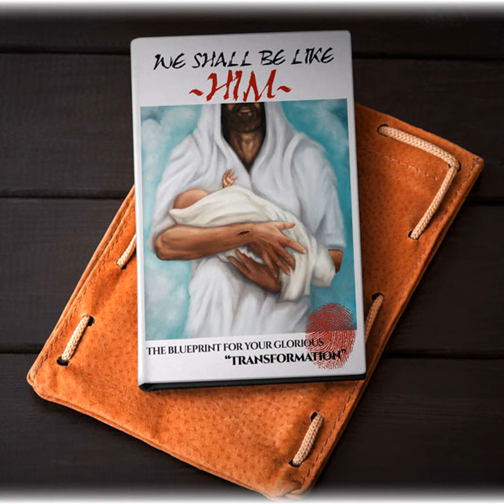#12) Carry His Cross: The Dress Rehearsal Revealed!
Did you know that Baptism is a dress rehearsal? To not only learn to carry your Cross for Jesus, but also to learn to die to yourself and follow Him? We will cover the threefold revelation of Baptism and explore the temptations of Jesus. For Jesus to be our Lord and Savior, we must do as He does, live as He lived, and die as He died! Don’t hesitate, download this podcast and be blessed!

New Intro